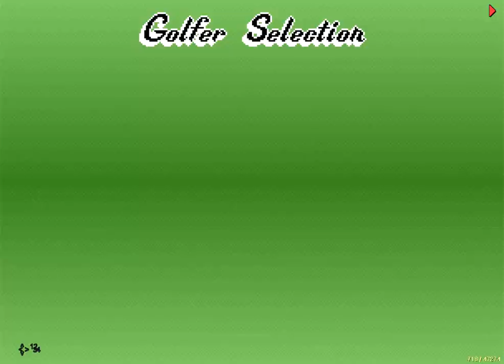[TAS] Neo Turf Masters | Lvl8 Japan -38 | Frank Adams (Veteran)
Tool Assisted Run created using Final Burn Neo.
Only a couple improvements I need to make at some point, those 6 and 8 pin hits could be in the hole.